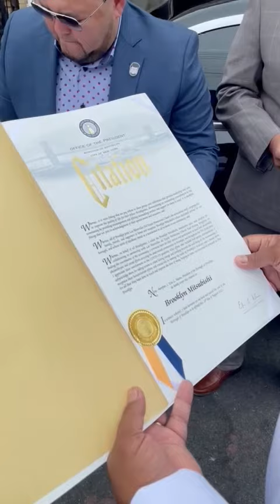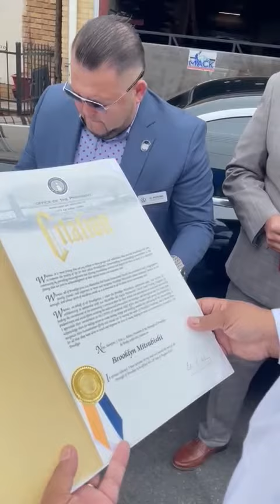Honored to help out at our local shelters or food banks 🙌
Brooklyn Mitsubishi, part of the Grand Auto Group, is proud to be involved in the Brooklyn, New York and greater community through a variety of sponsorships and events. Spending time and helping out at local shelters or food banks provides an important service to our less fortunate neighbors. Giving back to the place we call home helps to unite the community and bridge some of the social, economic and political gaps. Brooklyn Mitsubishi supports local nonprofit organizations through event sponsorships and donations. We love our community and are happy to be making a difference!